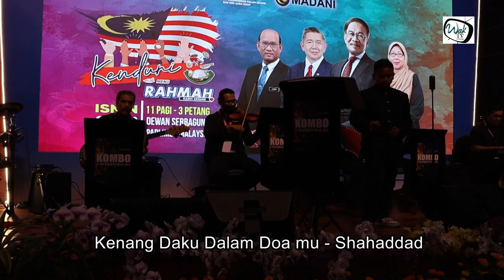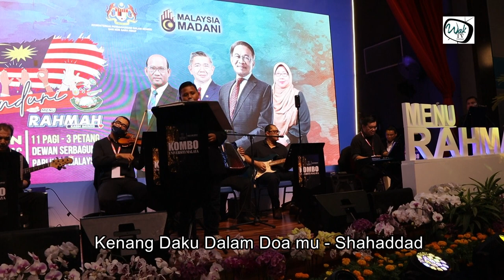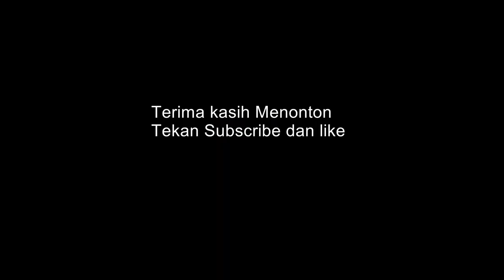Kenang daku Dalam doa mu - Shahaddad nyanyi di depan PM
Terima kasih kepada semua yg support Shahaddad